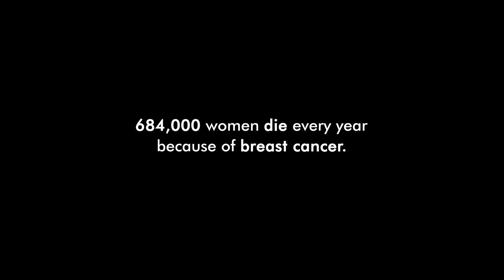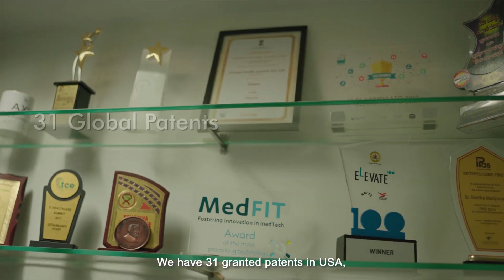Revolutionizing Breast Cancer Screening with Niramai's Thermalytix AI Solution.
Dr. Geetha from Niramai discusses the revolutionary AI-led breast cancer screening solution. Discover how Niramai is making a global impact, with availability in countries like Kenya, Sweden, Abu Dhabi, and more. Learn about the ease of the screening process and the transformative power of Niramai's technology. Special thanks to @ACTGrants for producing this insightful video and featuring Dr. Geetha as a Star Founder!